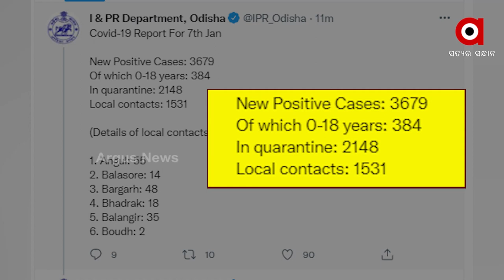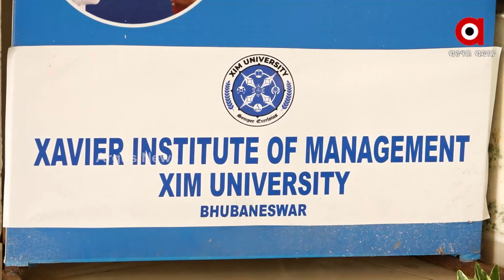କଲବଲ କଲାଣି କରୋନା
ଦେଶରେ ଦୈନିକ ସଂକ୍ରମଣ ଦେଢ ଲକ୍ଷ ମୁହାଁ
କୋରୋନା ପାଇଁ ବଢିଲା ଚିନ୍ତା । ଦେଶରେ ଦୈନିକ ସଂକ୍ରମଣ ଦେଢ ଲକ୍ଷ ମୁହାଁ ଥିବାବେଳେ ରାଜ୍ୟରେ କୋରୋନା ଆକ୍ରାନ୍ତଙ୍କ ସଂଖ୍ୟା ଦୈନିକ 4 ହଜାର ମୁହାଁ । ଭୁବନେଶ୍ବର ଏକ୍ସଆଇଏମବିରେ 31 କୋରୋନା ପଜିଟିଭ୍ ଚିହ୍ନଟ ହୋଇଥିବାବେଳେ ବୁର୍ଲା ଭୀମସାରରେ 20 ଡାକ୍ତର କୋରୋନାରେ ଆକ୍ରାନ୍ତ ।